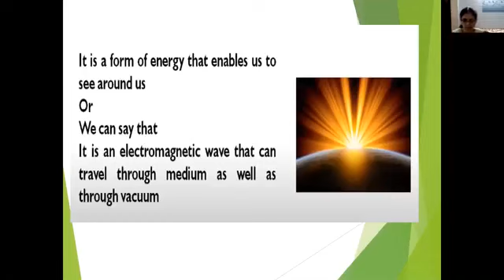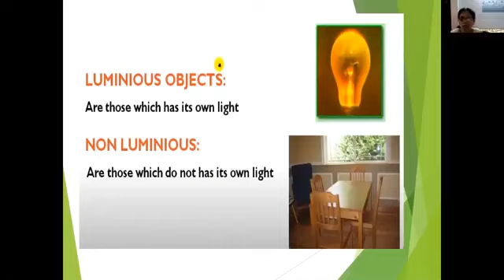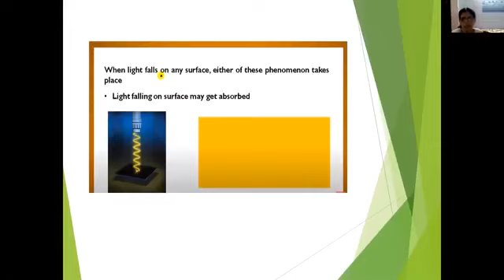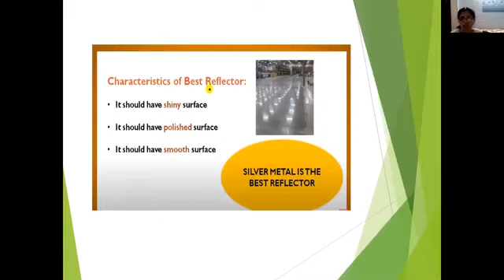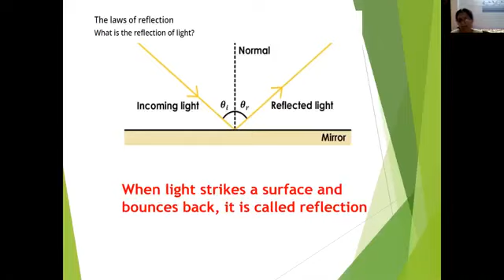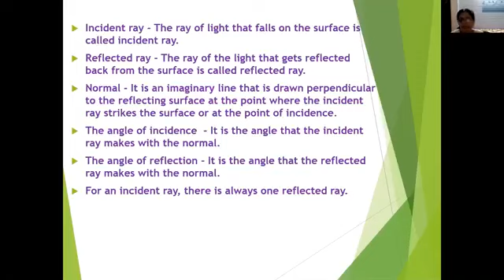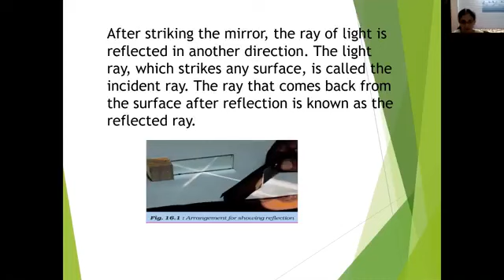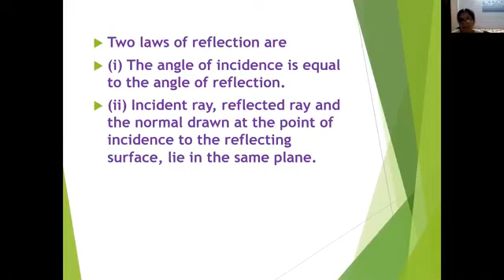Class 8 Science Ch 16 Light Revision Part 1 1 February 2021